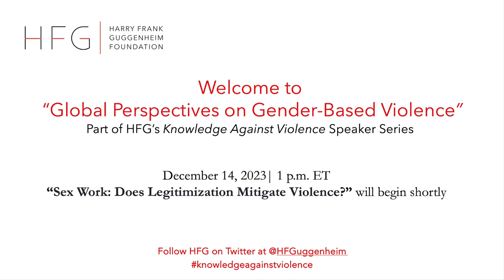Sex Work: Does Legitimization Mitigate Violence?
Knowledge Against Violence Speaker Series: Global Perspectives on Gender-Based Violence
Part III: Sex Work: Does Legitimization Mitigate Violence?

The legitimization and legalization of sex work are much-debated topics in countries around the world. From issues of women’s agency to concerns over human trafficking and exposure to violence, this conversation will examine how sex workers make choices about their profession in conflict-affected regions. It will also delve into the implications of reducing violence against sex workers should the practice become legalized.

For the third installment of The Harry Frank Guggenheim Foundation's Global Perspectives on Gender-Based Violence speaker series, HFG Program Officer Nyeleti Honwana moderated a discussion of the issues with these experts on gender-based violence:

Modupe Animashaun, Institute of Peace, Security and Humanitarian Studies, University of Ibadan
Michele Decker, Bloomberg School of Public Health, Johns Hopkins University
Claudia Torres Patino, Harvard Law School, Harvard University

The Harry Frank Guggenheim Foundation Knowledge Against Violence Speaker Series provides timely research and analysis for an informed audience from leading violence experts. Guest speakers, drawn from the Foundation’s network of scholars and practitioners, seek to illuminate the causes, manifestations, and responses to violence in areas such as war, crime, terrorism, intimate relationships, climate instability, and political extremism.